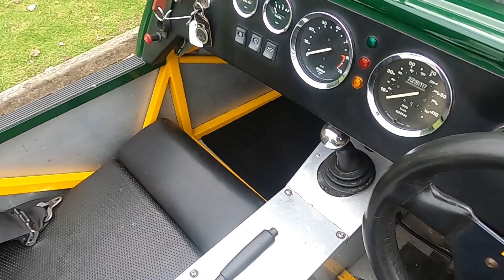1992 Westfield 1 7 SE Narrow Body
Anglia Car Auctions Kings Lynn are pleased to offer this 1992 Westfield 1 7 SE Narrow Body as an entry in our November 6th and 7th classic car auction.